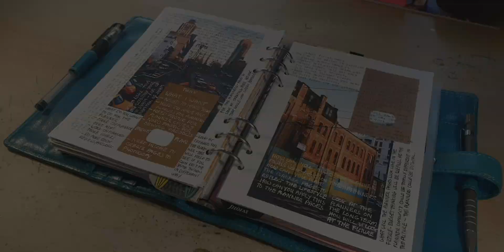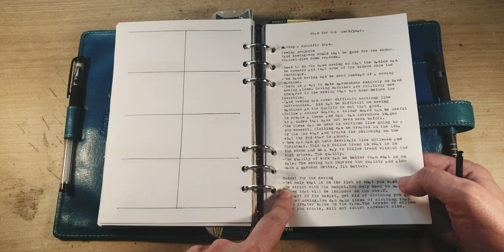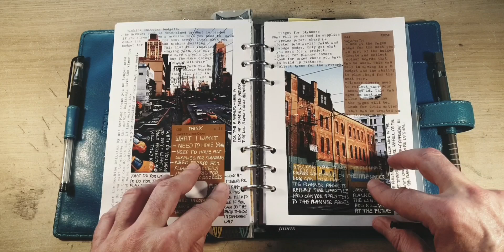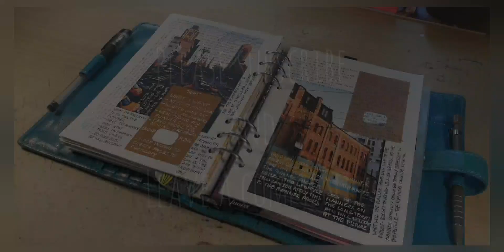Listing Projects for budgets